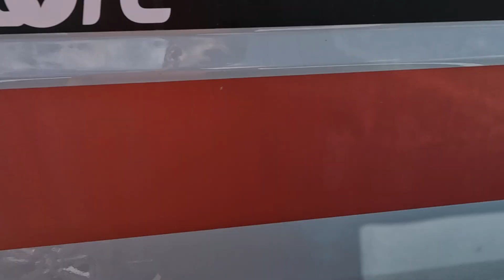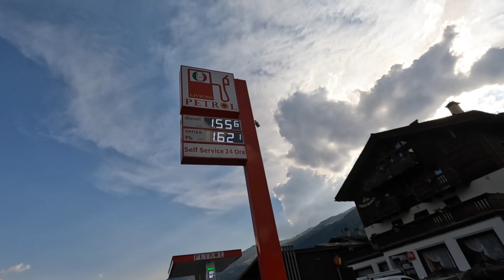VAN-LIFE a LIVIGNO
Giornata speciale in Van tra amici, downhill e tanto tanto fresco!

Per chiunque volesse provare questo magnifico sport vi lascio il link della scuola di Livigno